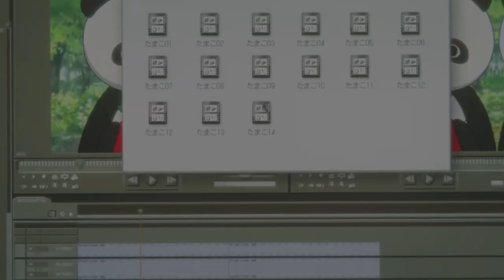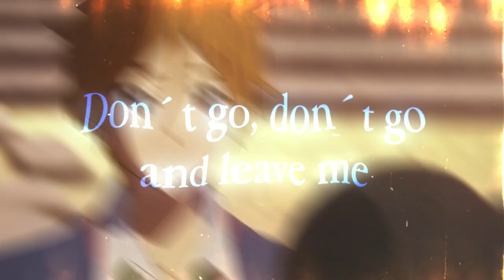「AMV」Can I Call You Tonight? - Tamako Love Story